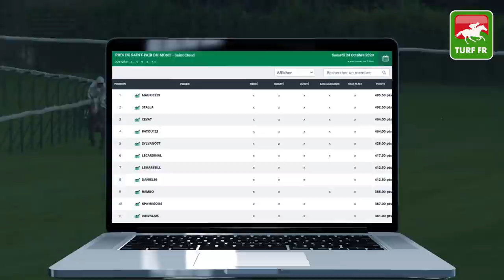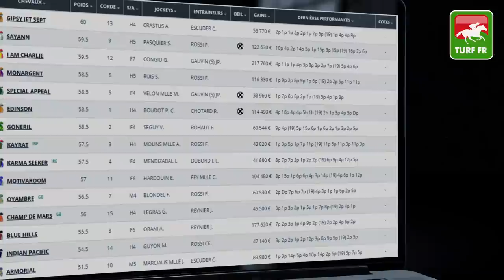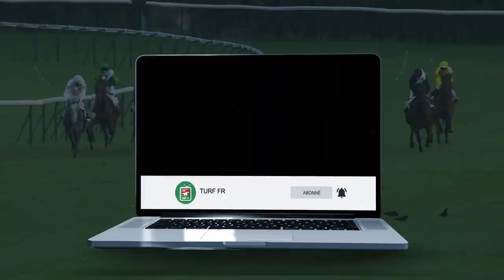Minute Quinté TURF FR : HANDICAP DE MARSEILLE - Lundi 26 Octobre - Marseille Borely 🏇 PMU #218588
🥇 Retrouvez le pronostic exclusif de notre expert Turf Lucius Simenon pour le HANDICAP DE MARSEILLE Lundi 26 Octobre 2020 à l'hippodrome de Marseille Borely.

✅ NOS LOGICIELS TURF :
✔️ Logiciel TURF INFO Professionnel Edition: